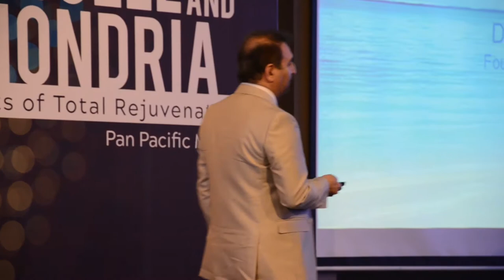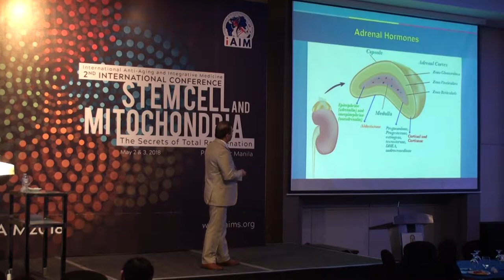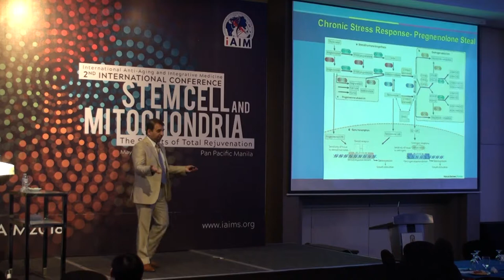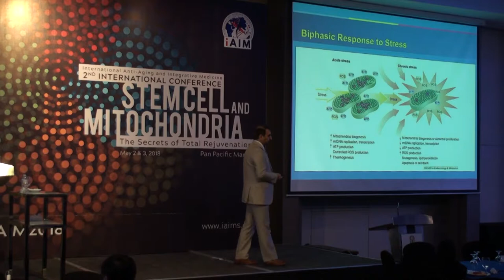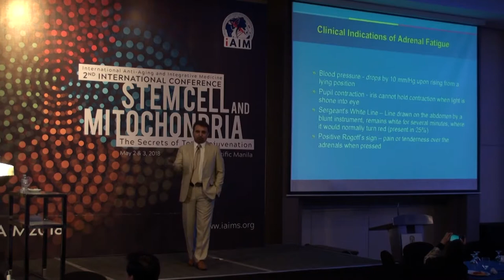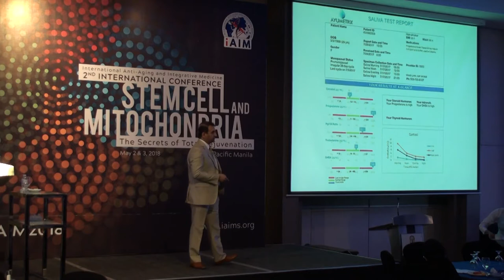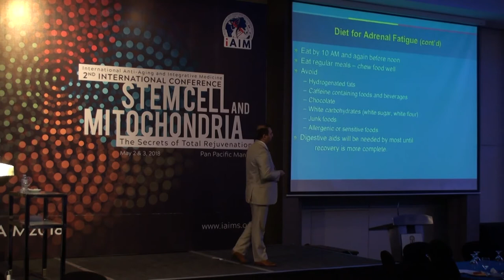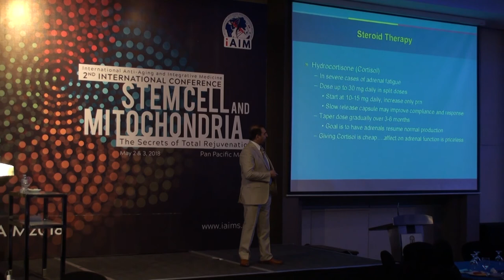Adrenal Dysfunction: Diagnosis and Treatment - Dr Sanjay Kapur